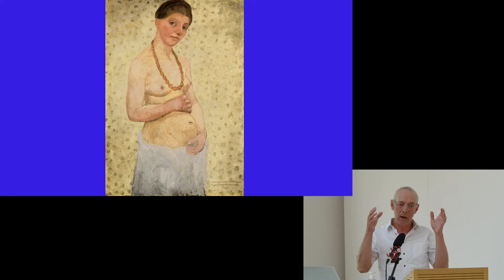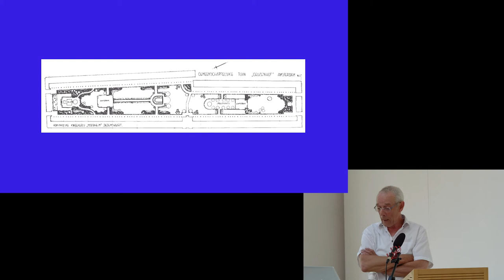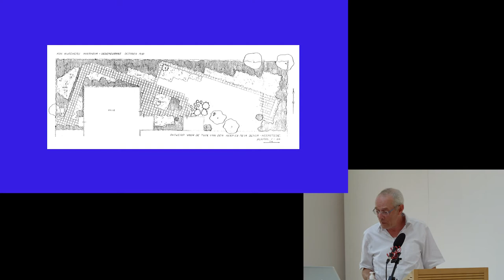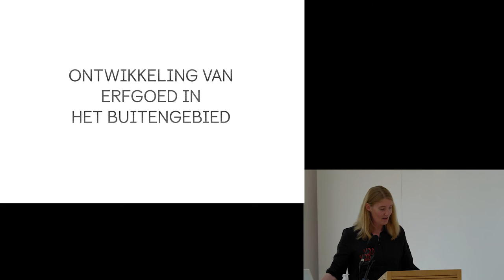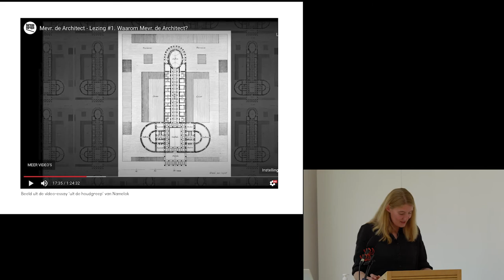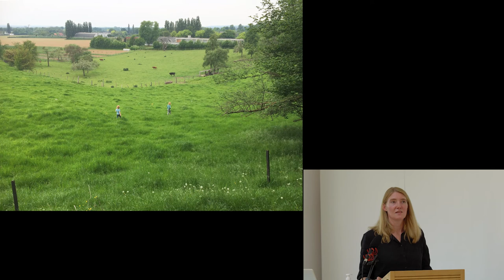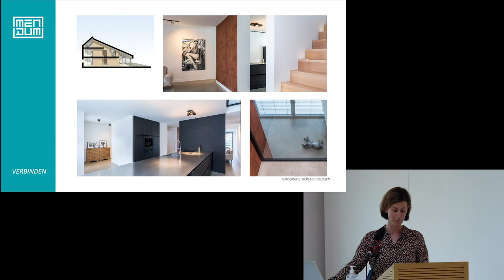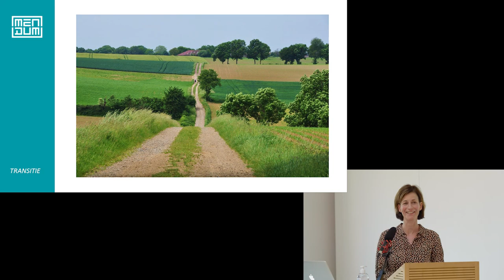Mevr. de Architect - Lezing #3. De vrouwelijke blik op het land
NL// Geïnspireerd door het idee van Merel Pit, hoofdredacteur bij De Architect, en naar aanleiding van haar publicatie Mevr. de Architect, organiseert Bureau Europa een vijfdelige lezingenreeks die valt in het kader van de tentoonstelling Love in a Mist - de architectuur van vruchtbaarheid.

Dit is de derde lezing in de reeks. Tuinhistoricus Leo den Dulk publiceerde de complete biografie van tuinontwerper Mien Ruys. Ruys begon haar carrière in een tijd toen het landschapsontwerp meer hobby dan discipline was en dan ook vaak nog maar bedoeld voor mannen. Zij trotseerde haar tijd en werd internationaal bekend met haar ontwerpen vol rechte vormen, rijkbloeiende borders. In Maastricht waren er twee Mienen werkzaam: samen met Wilhelmina van de Geijn, conservatrix van het Natuurhistorisch Museum, ontwierp Ruys de Krijtlandschapstuin die om het museum heen ligt.

Lotte de Moor van Vullings de Moor architecten (Berg en Terblijt) en Gaby Vanhommerig van Mendum architectuur (Ransdaal) schuiven aan en bespreken de vrouwelijke blik op het land vanuit hun Limburgse werkveld, waarbij de een de traditie van erfgoed benadrukt en de ander een visie heeft op culturele en landschappelijke verbondenheid.

EN// Inspired by the idea of Merel Pit, editor in chief at De Architect magazine, and in light of her recent publication of Mevr. de Architect (Madam Architect), Bureau Europa organises a series of five lectures parallel to the exhibition Love in a Mist - The Architecture of Fertility.

This is the third lecture in the series. Garden historian Leo den Dulk published the complete biography of landscape architect Mien Ruys. Ruys started her career at a time when landscaping was more hobby than profession, and male-dominated at that! She braved her times and became internationally renowned for her designs full of straight shapes and richly blooming beds. In Maastricht two Miens were at work: together with conservatrix Wilhelmina van de Geijn of the Natural History Museum, Ruys designed the Cretaceous landscape garden surrounding the museum.

Lotte de Moor of Vullings de Moor architecten (Berg en Terblijt) and Gaby Vanhommerig of Mendum architectuur (Ransdaal) join the discussion and explore their feminine gaze on the Limburgish landscape. The one works from the tradition of architectural heritage whereas the other envisions more cultural and natural connectedness.

Film and editing by Hussein Al Khayat